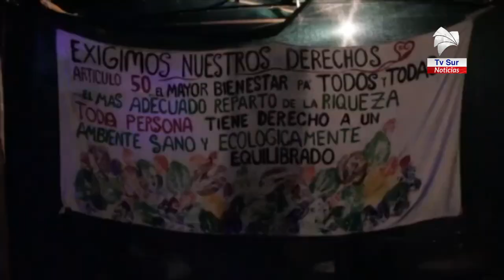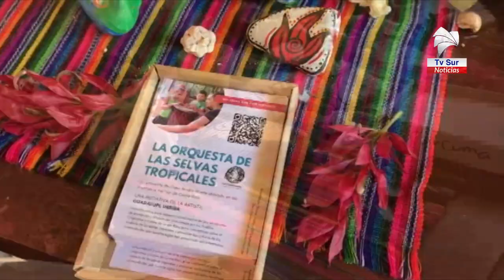Festival Madremonte será este fin de semana en Longo Mai